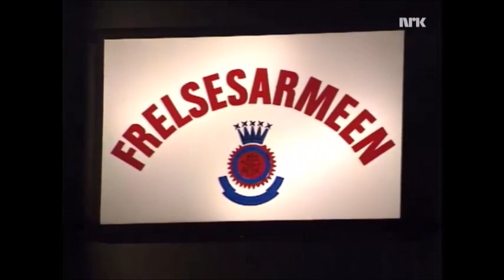Løgnaslaget - E det løye folk e løgne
Løgnaslaget setter opp revyen "E det løye folk e løgne?".
Medvirkende er Per Inge Torkelsen, Dag Schreiner, Steinar Lyse og Sally Nilsson. Musikalsk ansvarlig; Bjørn Aslaksen
Programledder: Toril Våland

Til minne om Per Inge Torkelsen og Bjørn Aslaksen